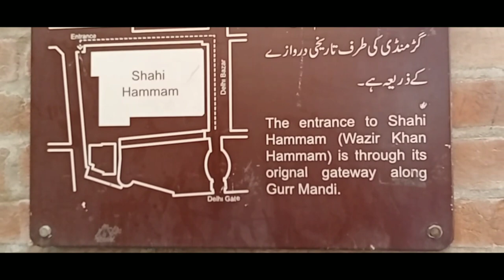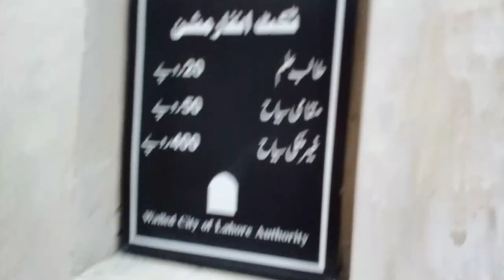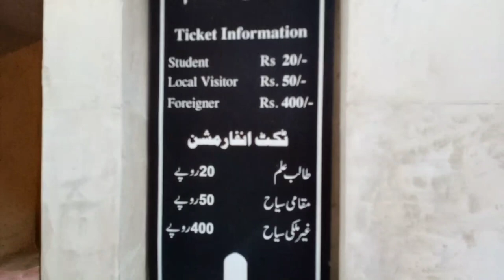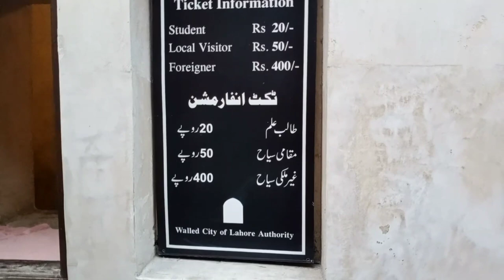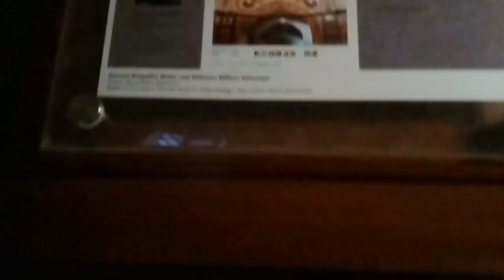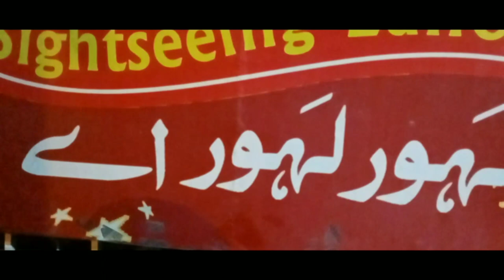THE WALLED CITY OF LAHORE | WAZIR KHAN MOSQUE | LAHORE LAHORE AYE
Hello folks this vlog is about to explore some historical places of beautiful Lahore. This is one of the place known as Wazir Khan Mosque.

Watch series : LAHORE LAHORE
AYE

SNAPCHAT : Add me on Snapchat! Username: hamzi78659